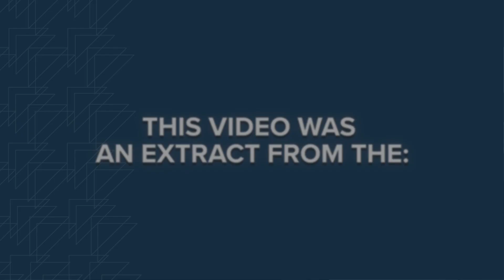Leading Digital Processes with Riaan Singh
In this video, Riaan Singh, guest expert on the University of Cape Town Graduate School of Business (GSB) Digital Transformation Strategy online short course, discusses how to successfully lead digital processes within a team.

This course will equip you with the skills needed to drive digital transformation through a human-centric approach. Over the course of six weeks, you’ll explore the tools and processes and gain the knowledge needed to lead strategy development surrounding digital transformation and confront the complexities involved.

GetSmarter™, a brand of 2U, Inc., partners with the world's leading universities to select, design, and deliver premium online short courses with a data-driven focus on learning gain. Technology meets academic rigour in our people-mediated model which enables lifelong learners across the globe to obtain industry-relevant skills that are certified by the world’s most reputable academic institutions.